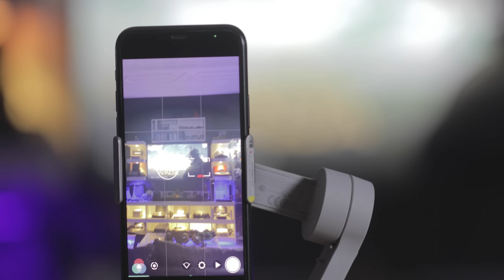احسن حاجات تنجم تشريهم !